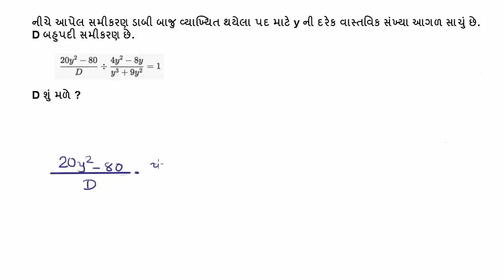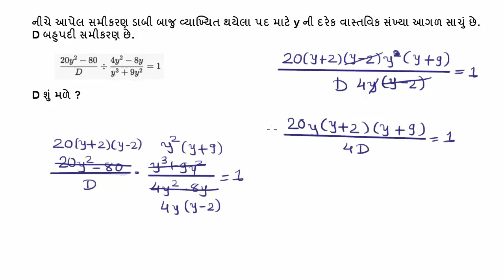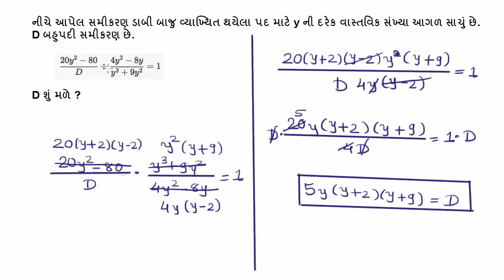Std-2 Ch-2.24 Scienec | સંમેય પદાવલિઓનો ભાગાકાર અજ્ઞાત પદાવલિ | Dividing rational expressions NCERT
પાઠ: ૨
ધોરણ: ૯
વિષય: ગણિત-સંમેય પદાવલિઓનો ભાગાકાર અજ્ઞાત પદાવલિ

 Chapter: 2
Standard: 9
Subject: Maths-Dividing rational expressions unknown expression
 Board: NCERT | Gujarat Education Board | GSEB